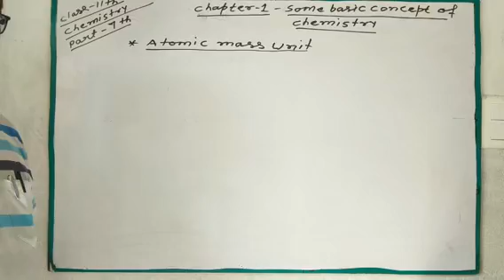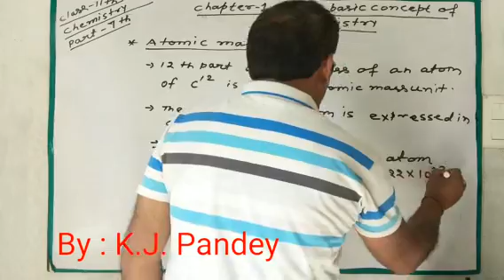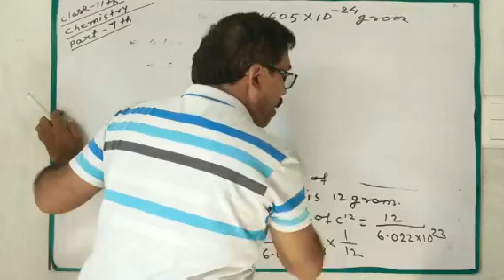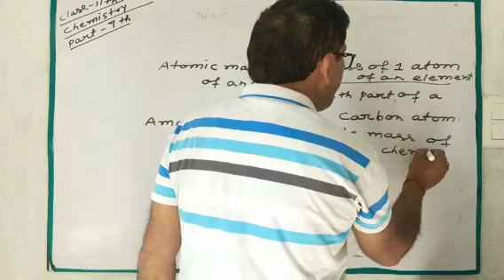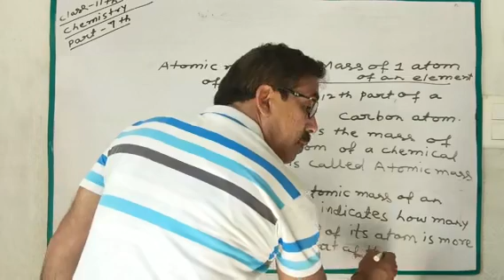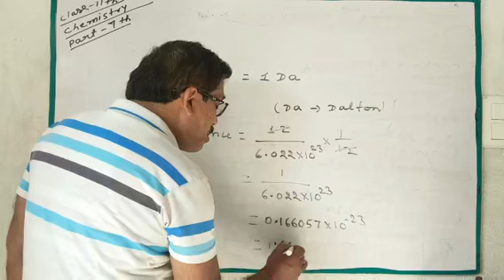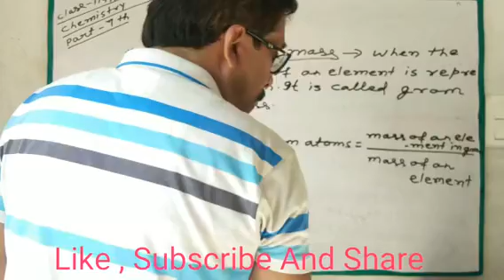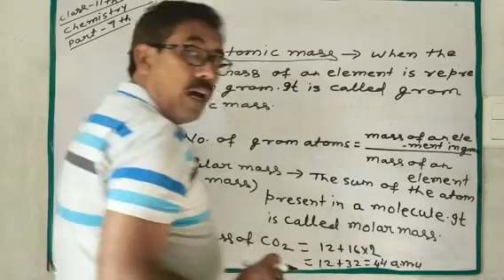Class :-11th Chemistry Chapter :- 1 SOME Basic Concepts of Chemistry Part :- 7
In this video we will study Atomic Mass Unit , Atomic Mass , Gram Atomic Mass And Molecular Mass .

Link Chapter :- 1. some basic concepts of Chemistry part :- 7